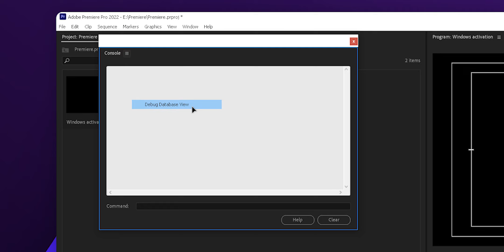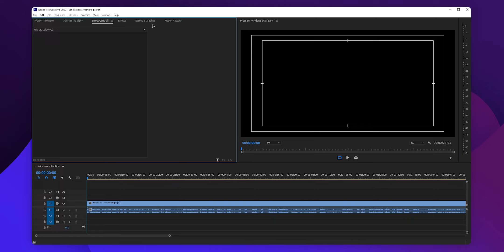Как сделать шрифт в Adobe Premiere Pro чётким? Обязательная настройка!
Музыка
➜ (FREE FOR PROFIT) Melodic Type Beat ~ Ethereal Forest

Лучший кэшбэк-сервис
($2 за регистрацию и первую покупку)